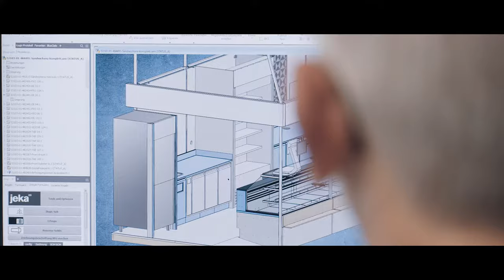Jeka, Kompromisslos nach Mass. Ladenbau. Gastroeinrichtungen.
0:00 Einleitung
0:25 CNC Bearbeitung
0:33 Kühlung auf Mass
0:40 Metallbearbeitung auf Mass
0:57 Holzbearbeitung auf Mass
1:13 Metall-Stanzen und Kanten auf Mass